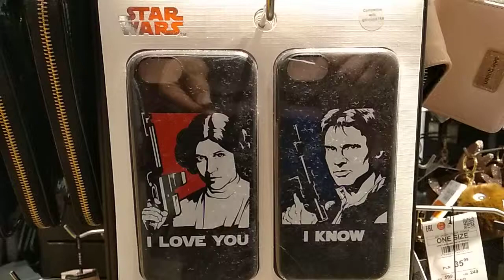2019.02.01 Love on NWO way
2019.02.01 Kursy walut NWO Rotschilda

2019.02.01 Love on NWO 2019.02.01 Love on NWO way. "Filmy przewidujące przyszłość", de facto próżność i poczucie całkowitej bezkarności Iluminatów - zapowiedź tego co będą z bezmózgimi w większości gojami robić.
Zapowiedź ich eksterminacji. Filmy kręcone przez Mossad jak "Mr. & Mrs. Smith, .Tu też mamy "miłość" na sposób NWO.